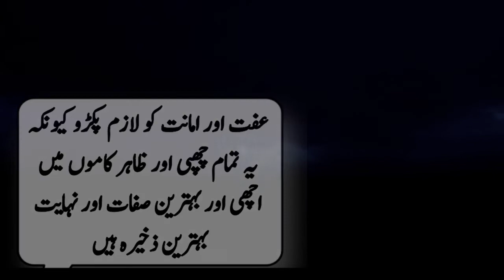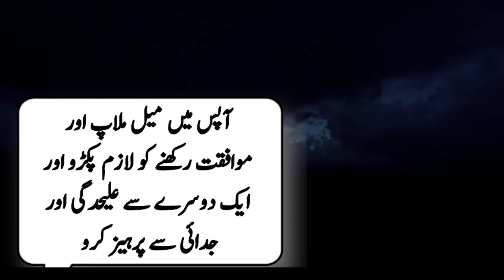Aurat Se Darna Shadi Na Karna | Aurat Quotes | Urdu Quotes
aurat se darna shadi na karna
kis aurat se shadi nahi karni chahiye
aurat aurat se shadi news
is video ma apko ye bataya gya ha k o aurat shadi kyu nhe kerni chahti jis ki umer 30 sal ho aur ya isse oper ho o konsi wajohat hoti hai jis baghz aurtain darti aur shadi nhe karna chahti.

Hello my dear friends how are you I hope you are fine and hope your all family going to fine.i always try to give you beautiful advices life through urdu quotes and aqwal e zareen. in video you will listen some important things to solve your problem in your life.
1- adab bayan
2- adab sufism
3- urdu quotes
4- Love quotes